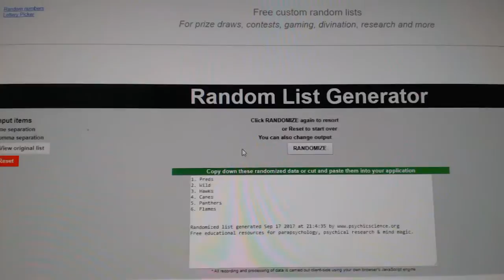Multi Randoms - C&C GB #7814